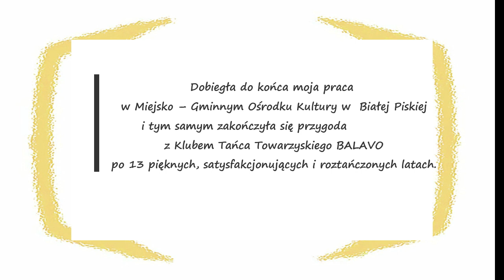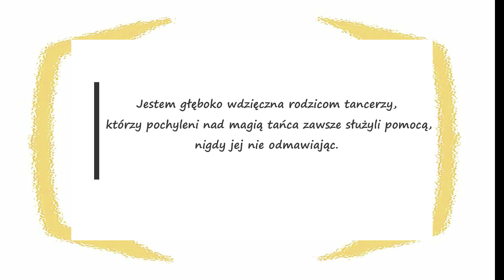MOJA PRACA - MOJA PASJA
Dobiegła końca moja praca w Miejsko-Gminnym Ośrodku Kultury w  Białej Piskiej i tym samym zakończyła się przygoda z Klubem Tańca Towarzyskiego BALAVIO po 13 pięknych, satysfakcjonujących i roztańczonych latach.  Zatrzymuję ten czas i miejsce głęboko w sercu, mając nadzieję, że takie samo miejsce znajdę w sercu roztańczonej Białej Piskiej.

Dziękuję tancerzom, tym małym i dorosłym,  za działania, które wspólnie podejmowaliśmy
 na rzecz społeczności lokalnej. Z dumą będę wspominać, jak godnie reprezentowaliśmy
 tę społeczność poza granicami miasta i gminy Biała Piska.

Jestem głęboko wdzięczna rodzicom tancerzy, którzy pochyleni nad magią tańca zawsze służyli pomocą, nigdy jej nie odmawiając.

Dziękuję bardzo współpracownikom za wspólne, efektywnie spędzone lata, gdy mogłam razem
z Wami aktywnie uczestniczyć w rozwoju Ośrodka Kultury w Białej Piskiej. Dziękuję za szansę
i zaufanie, którym mnie obdarzyliście. Jestem zaszczycona, że mogłam być
częścią tak wspaniałego zespołu!

Składam jak najserdeczniejsze podziękowania Państwu – Mieszkańcom Białej Piskiej – za to,
że mogłam razem z Wami uczestniczyć w życiu kulturalnym miasteczka, doznając
od Państwa  samych serdeczności.

Bardzo proszę o pozostawienie mnie w głębokiej pamięci!
A ja? A ja zatrzymuję
BALAVIO, MIEJSKO – GMINNY OŚRODEK KULTURY I BIAŁĄ PISKĄ  głęboko  w sercu!

                                                    Z tanecznym pozdrowieniem:
                                                               Iwona Nerkowska

Realizacja : M-GOK TV  MiroslaV